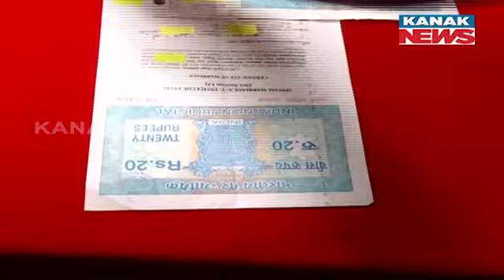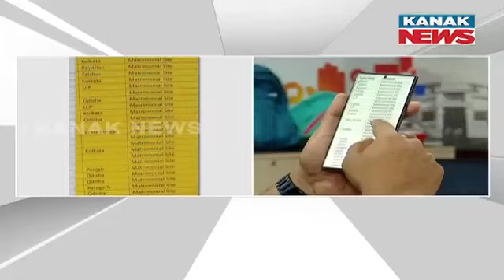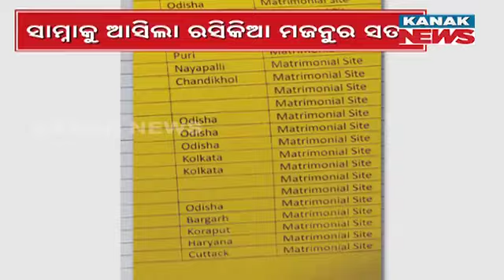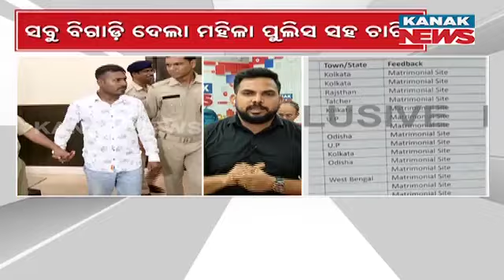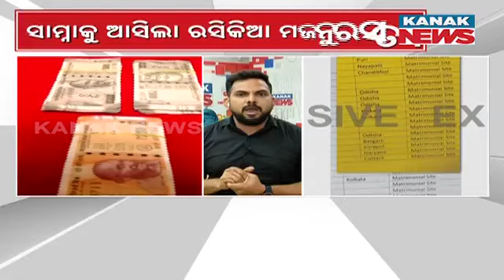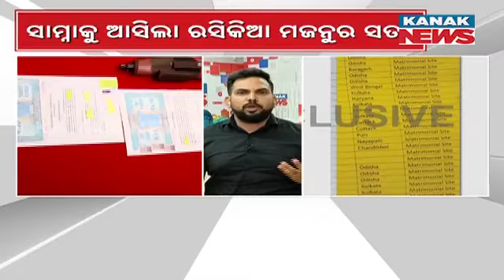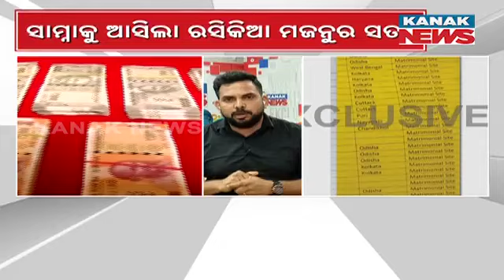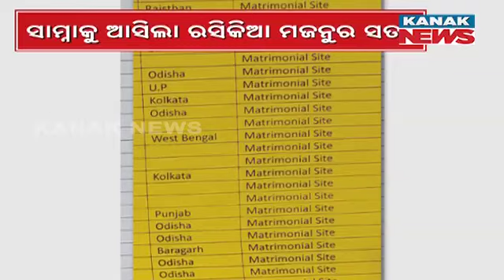Damdar Khabar: Polygamous Odia "Majnu" With 49 Illicit Relationship With 5 Official Wifes